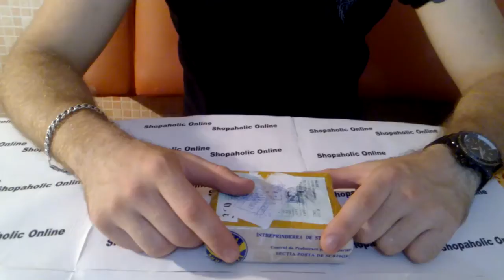Покупка онлайн из Китая № 24 Роторная та-ту машинка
роторная машинка